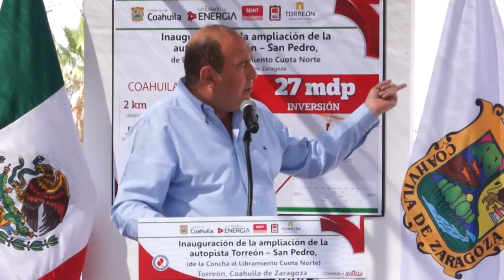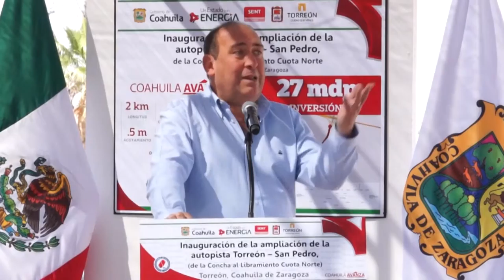Inaugura Ruben Moreira ampliación de la autopista Torreón - San Pedro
El Gobernador Rubén Moreira Valdez entregó la ampliación de la autopista Torreón-San Pedro, en su tramo La Concha-Autopista Cuota Norte, en la que se invirtieron 27 millones de pesos.